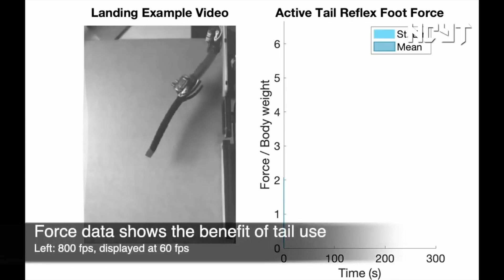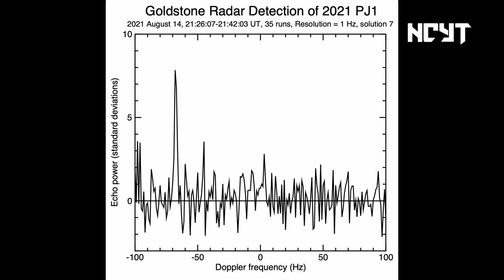Brazo biónico, los saltos de los gecos, cáncer de pulmón de no fumadores, radar y asteroides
Noticias de la actualidad científica y tecnológica del 8 de septiembre de 2021.